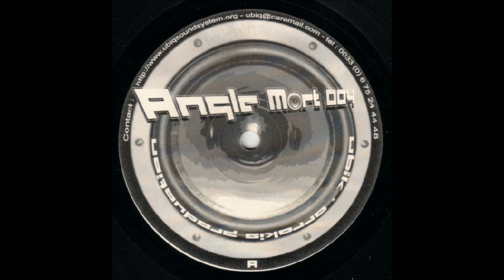Ubik (Extension Sonore) - In-dust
Angle Mort 04 - A1 (2001)
tribe